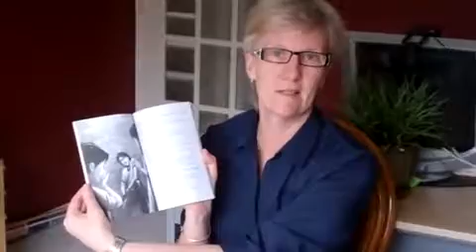'Choose and Tell'